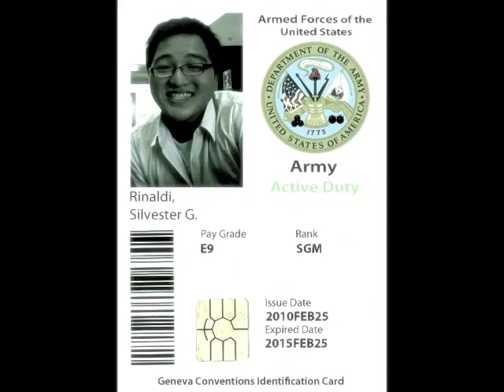Use Somebody - Kings of Leon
Hi! Got back from Bali, this is a great song, loved it. I made this short because I was in a sad mood but, hope you guys enjoy..
The vlog from Bali will be coming shortlyy.. :) Thank you

ending song:
Say by John Mayer